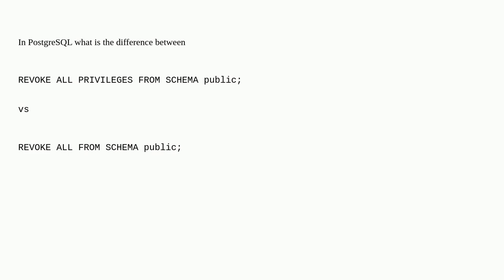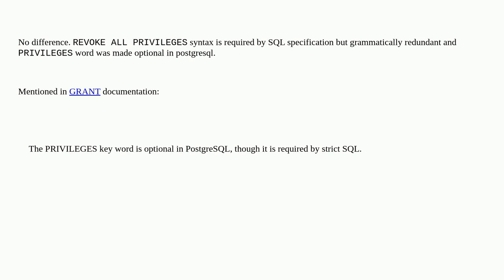Dba: PostgreSQL "ALL" vs "ALL PRIVILEGES"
PostgreSQL "ALL" vs "ALL PRIVILEGES"

A special thanks goes out to the awesome community

  postgresql